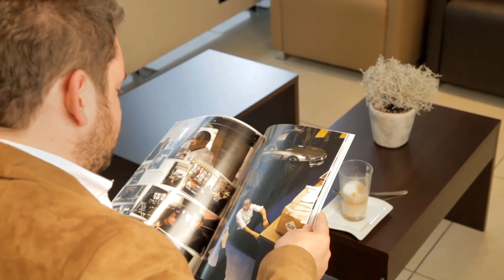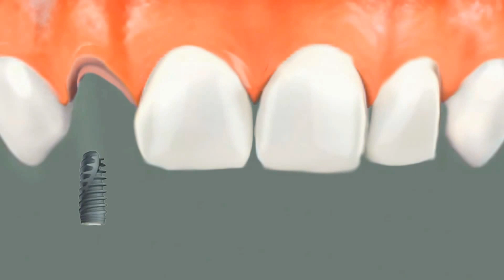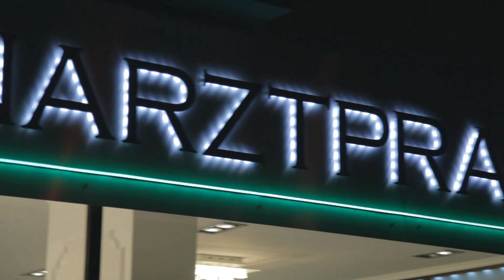Zahnarztpraxis am Bundesplatz Berlin Zahnarzt am Bundesplatz Imagevideo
Herzlich willkommen in der Zahnarztpraxis am Bundesplatz, Ihrer kompetenten Zahnarztpraxis für schöne Zähne und Mundgesundheit zentral am Bundesplatz 12A in Berlin.

Unser junges und dynamisches Team ist stets bemüht ihren Zahnarztbesuch so kurz und angenehm wie möglich zu gestalten. Wir sind eine moderne Zahnarztpraxis in der Herzlichkeit, Professionalität, fachliches und technisches Know-how harmonieren.

Ihr Zahnarzt am Bundesplatz.